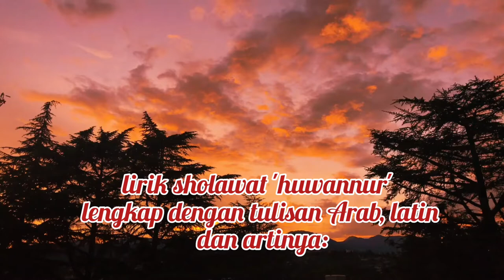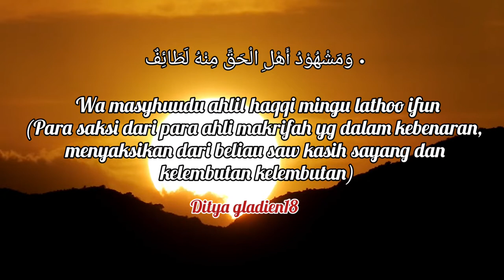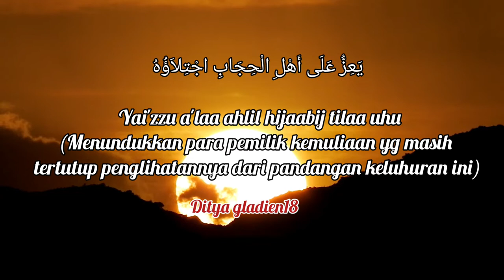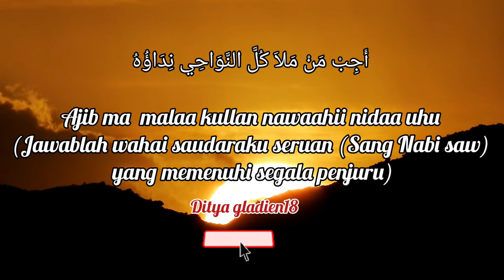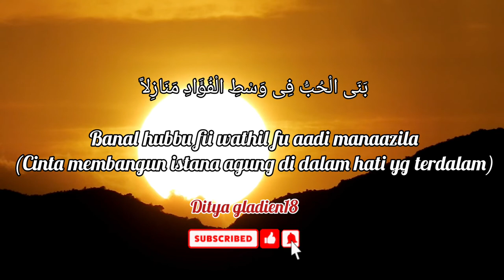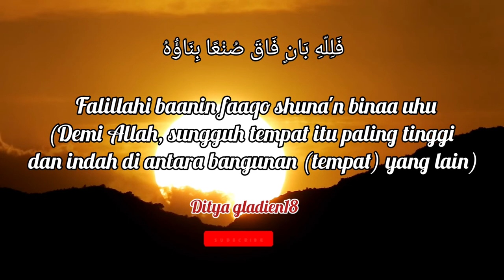Sholawat Huwannur - Lirik dan terjemahan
Huwannur
هُوَ النُّورُ
Dialah Pelita Cahaya.

lirik:
Huwan Nuuru Yahdil Haairiina Dhiyaauhu
Wa fil Hasri Zhillul Mursaliina Liwaauhu.
Talaqqoo Minal Ghoibil Mujarrodi Hikmata
Bihaa Amthorot Fiil Hoofiqoini Samaauhu.
Wa Mashuudu Ahlil Haqqi Minhu Lathooifun Tuhobbiru Annal Majda Wassaawasaauhu.
Falillahi Maa Lil’aini min Mashadij Tilaa
Ya’izzu ‘Alaa Ahlil Hijaabij Tilaauhu.
Ayaa Naazihan ‘Annii Wamaskanuhul hasaa
Ajib Man Malaa Kullan Nawaahii Nidaauhu.
Ajib Man Tawallaahul Hawaa Fiika Wamdhi Fii
Fuadiiya Maa Yahwaal Hawaa Wa Yassauhu.
Fayarobbi Sarrifnii Biru’yati Sayyidii
Wa Ajli Shodaal Qolbil Kasyiiru Shodaauhu.
Wa balligh ‘aliyyan maa yaruumu minalliqoo
Bi-asyrofi ‘abdin jullu qoshdii liqoo-uhu.
Alaihi Sholaatullohi Maa Habbatis Shobaa
Wa Maa Athrobal Haadi Fatooba Hidaauhu.

sholawat huwannur
sholawat huwannur lirik
sholawat huwannur lirik dan artinya

tags.